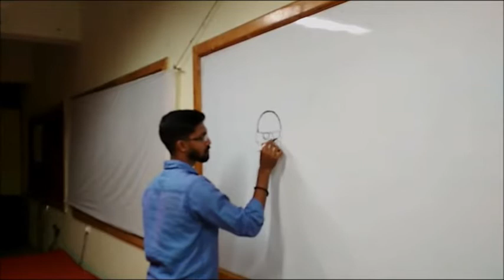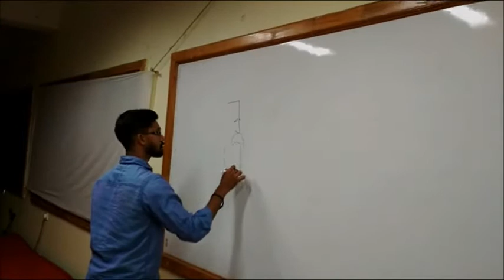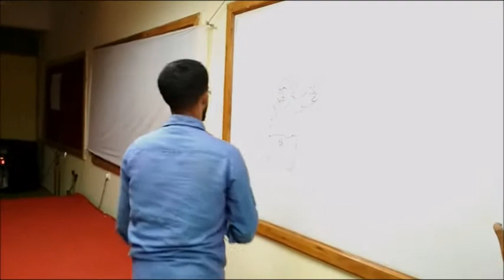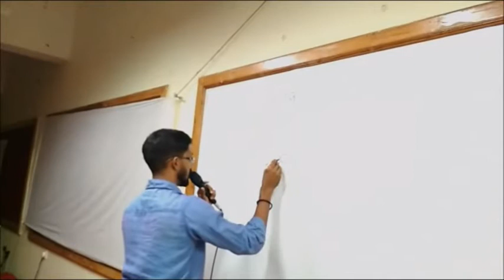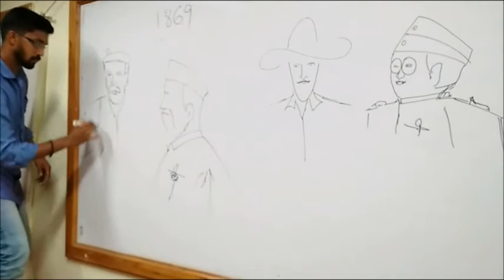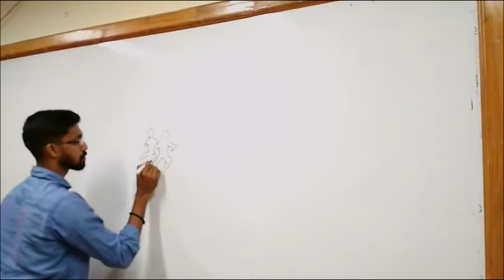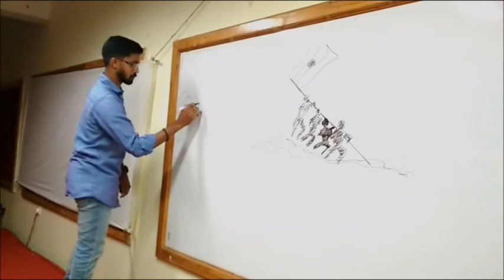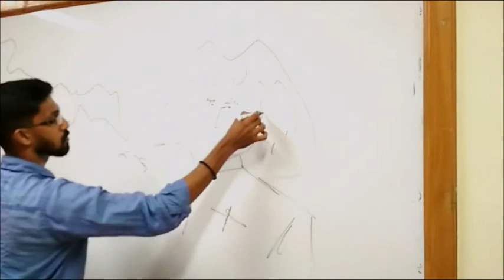Informative Speed Cartooning @ ICSA, Chennai